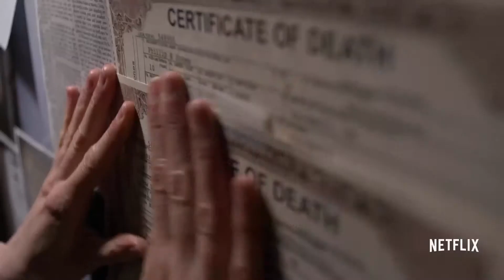Marvel's Jessica Jones | Season 2 Official Trailer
Coming on MARCH 8 on Netflix